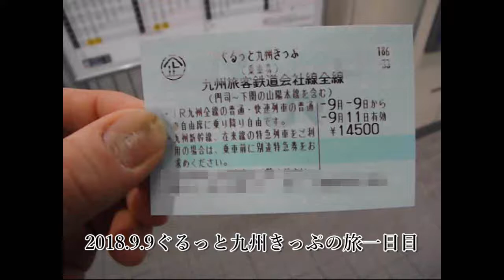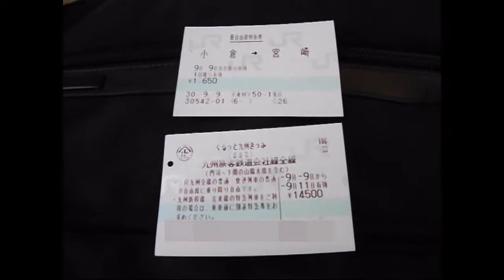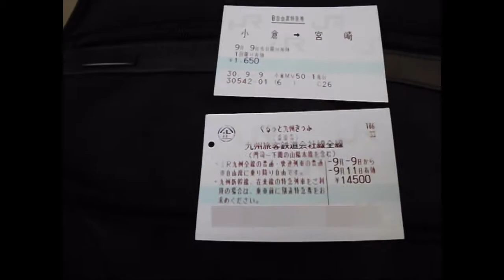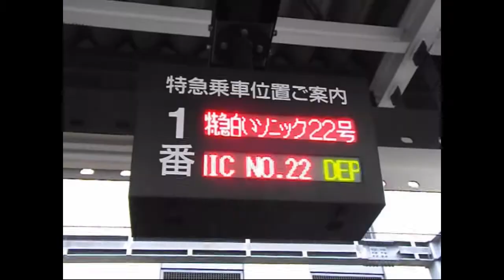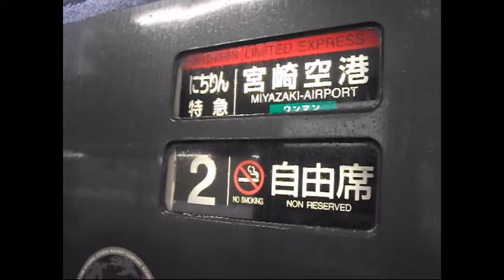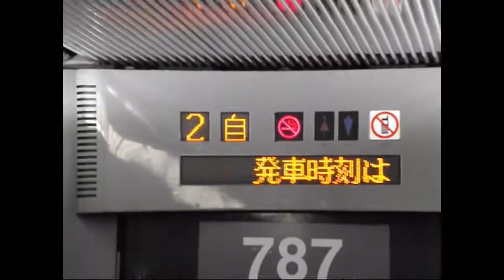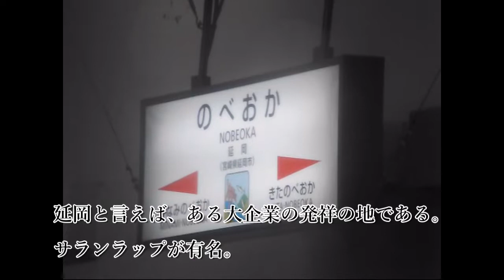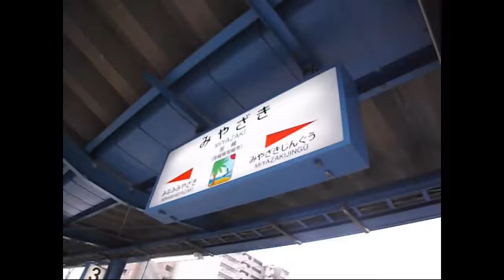ぐるっと九州きっぷの旅１話の１地元JR鹿児島本線駅～JR日豊本線宮崎駅